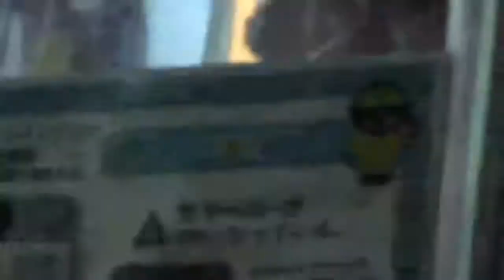shorts市内観光シテビュウー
好きな所で下車も最後までも